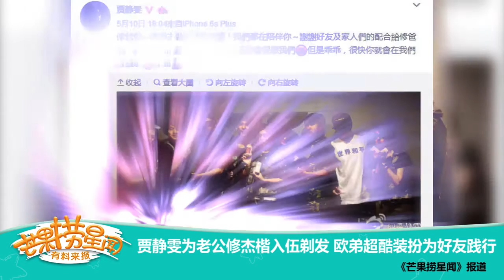《芒果捞星闻》 Mango Star News:贾静雯为老公修杰楷入伍剃发 欧弟超酷装扮为好友践行 【芒果TV官方版】